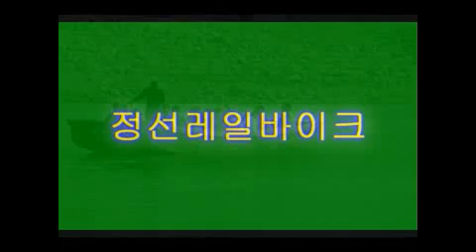JUNGSun Excursion2.avi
정선1박2일 강북신사랑 레일바이크 전태민 촬영 편집